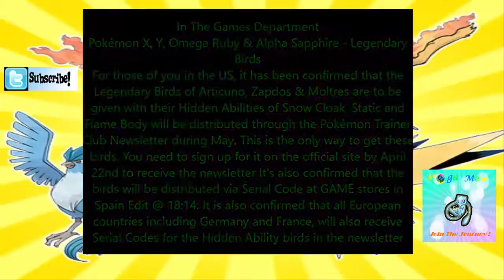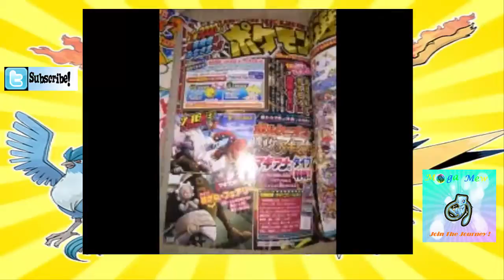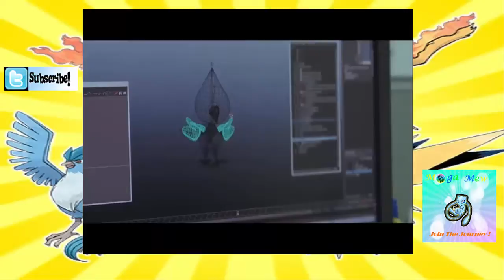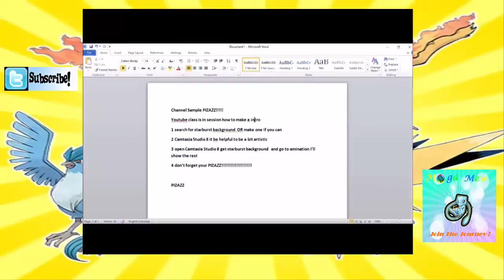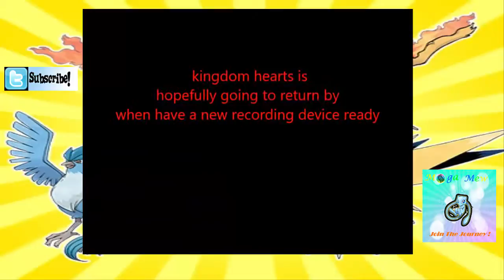Title Random News Update April17 Anime Game News W Mega Mew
It’s Sunday channel update funday April’s coro coro is again terrible also more gameplay variety incoming!